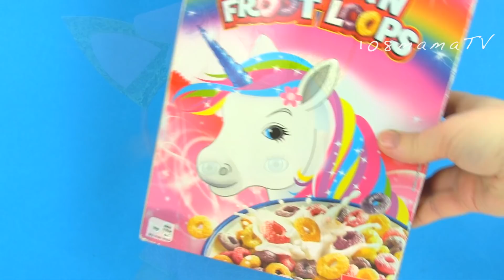Единорожный Завтрак Для Большой Алисы Беби Бон Мультики Как Мама Играет с Беби Бон 108мама тв